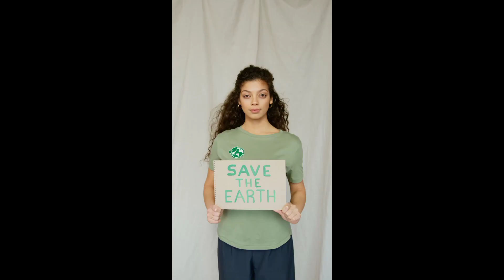See what happens when polythene is released into the environment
Watch the whole video and comment your opinion